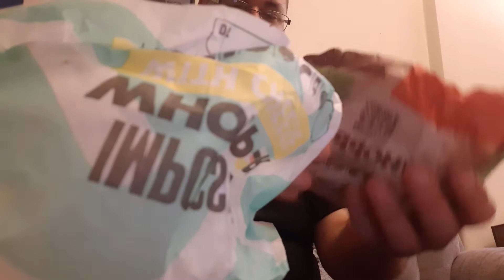The Whopper And The Impossible Whopper (Will Chris be Able to tell the difference)